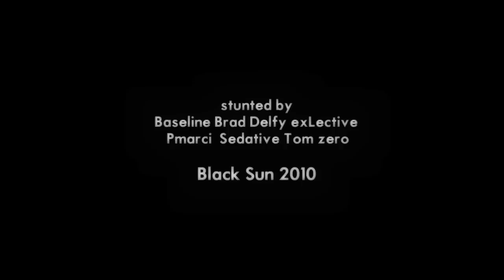Black Sun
A self-titled video.. as cloudwalker said - why not?
Well, I guess this is our last crew video since a lot things changed, a lot of people left, a lot of people are inactive as fuck... and for now Black Sun is dead.
I had really great time in it, loved pmarci's randomness, Tom's carrying for everything and everything else.. althougth there were some crew jumpers, we still managed to do it.
For the video, I think there were some pretty solid stunts and tbh Im really proud to edit it. Also this time I tried something different on the editing part.
Well, I guess that's all I had to say. Enjoy. Oh and Merry Christmas.